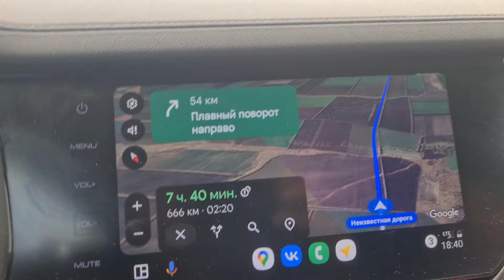Байкал - Сочи. Едем 6500 км. Шестой день. Башкирия - Ростовская область.